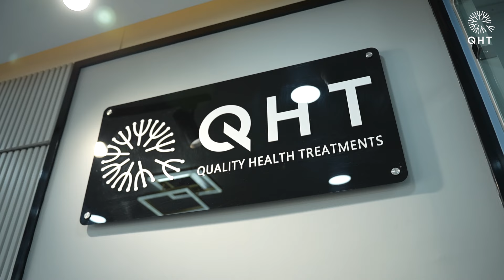Hair Transplant in Bankura | Best Results & Cost of Hair Transplant in Bankura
Hair Transplant in Bankura | Best Results & Cost of Hair Transplant in Bankura Whatsapp

QHT is now another name of trust & guaranteed satisfaction when it comes to hair transplant in Bankura. Our expert team surgeons & clinical staff have done more than 15 thousands successful surgeries. We are well equipped with ultra-modern instruments & amenities to deliver extra-ordinary results. QHT is one of the premier Hair Transplant clinic in India, having world class infrastructure and changing life's of many patients.

If you are looking for best hair transplant in Bankura we will be happy to serve you.